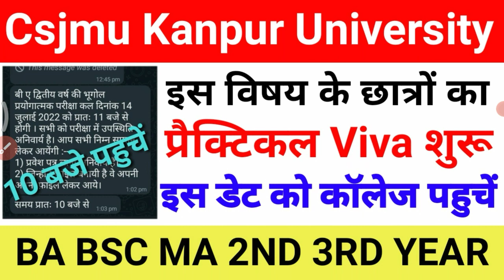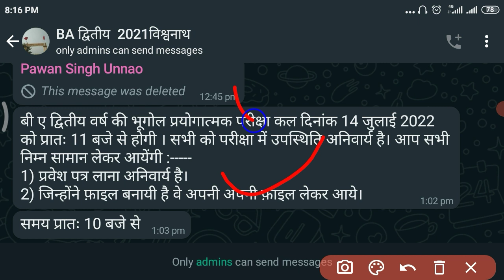कानपुर यूनिवर्सिटी इन छात्रों की practical Viva date आ गई | Csjm University Geography practical Viva